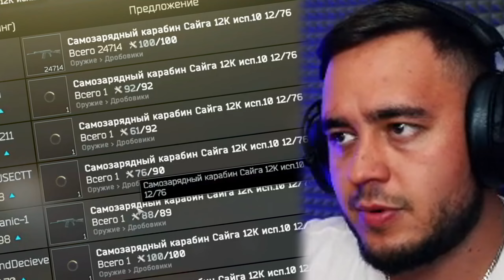PVP КВЕСТЫ СТАЛО ДЕЛАТЬ ИНТЕРЕСНО? | HIGHLIGHTS #178 | MAZA4KST | ESCAPE FROM TARKOV | ЗАВОД